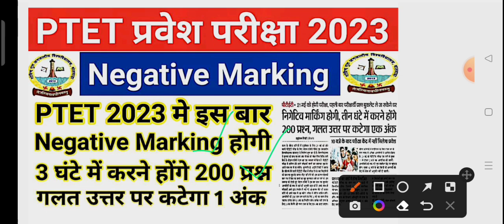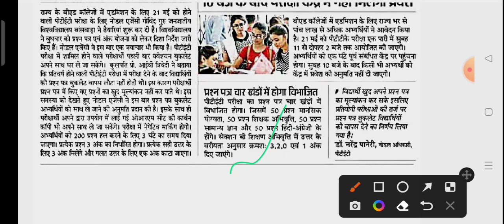PTET EXAM 2023 | अब होगी Negative Marking | Exam से पहले बड़ा झटका | सम्पूर्ण जानकारी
Ptet form 2023 required documents, Ptet application form 2023, Ptet exam 2023, Ptet application form required documents, Freedom education, Ptet syllabus 2023, Ptet 2023 information in hindi, Ptet application form instructions, Ptet books 2023